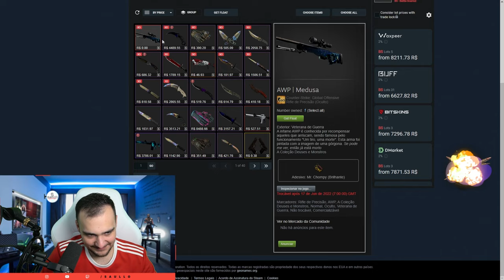dei ALL IN e GANHEI uma AWP | MEDUSA no CSGO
Fiz loucura e dei um ALL IN na AWP MEDUSA!